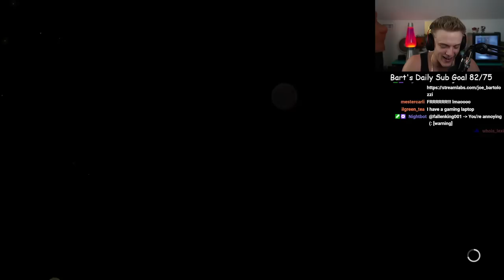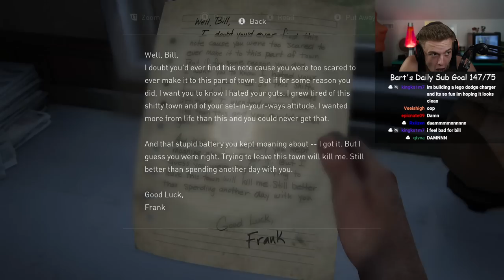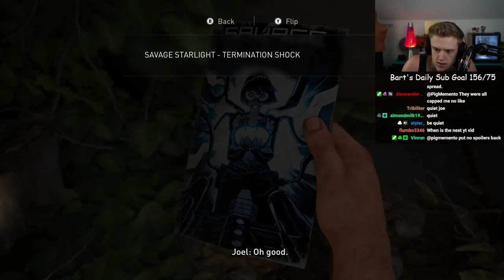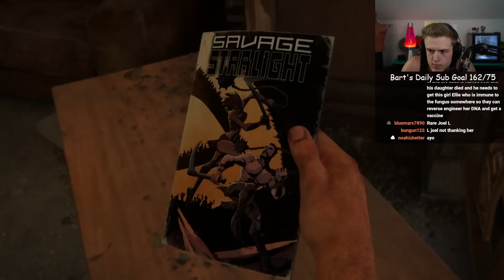The Last of Us Part I ep 2 Joe Bartolozzi